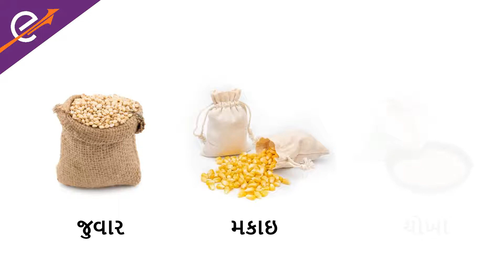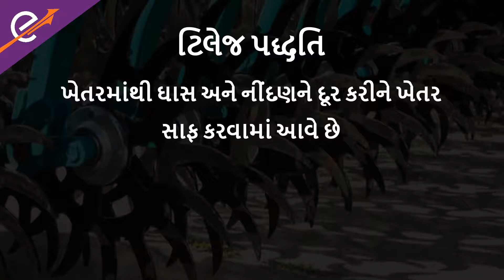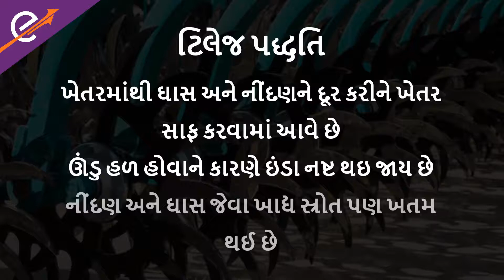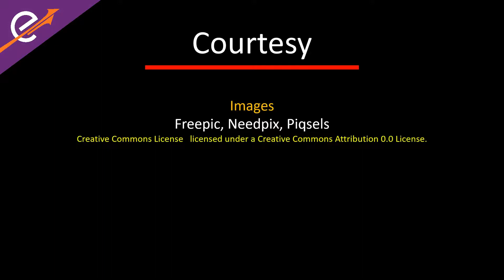શેરડીમાં ખડમાકડી | Grasshopper in Sugarcane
શેરડીની પાકના ઉપદ્રવથી ખેડૂતોને ભારે નુકસાન થાય છે અને શેરડીના પાકનો મોટો જથ્થો નાશ પામે છે. લણણી માટે ખેડૂતને નુકસાનથી બચવા માટે શેરડીની યોગ્ય જંતુ નિયંત્રણ પદ્ધતિઓ અમલમાં મૂકવાની જરૂર છે. આ વિડીયોમાં તીડની ઓળખ, શેરડીના જીવાતથી થતા નુકસાનને સમજવા તેમજ શેરડીના પાકમાં તીડને અટકાવવા અને નિયંત્રિત કરવા કાર્બનિક અને શેરડીના જંતુનાશકોના ઉપયોગ સહિત માહિતગાર કરાશે..

આ વિડીયો અંત સુધી જુઓ અને શેરડીમાં તીડનો ઉપદ્રવ અટકાવવા માટે તમારી જાતને તૈયાર કરો.

તમારા પાક માટે નવીનતમ માહિતી અને ઉકેલો માટે, Krish-e મોબાઇલ એપ્લિકેશનને આજે જ ડાઉનલોડ કરો અને સબ્સ્ક્રાઇબ કરો. અને હા, ઉપરના બેલ આયકનને દબાવવાનું ભૂલશો નહીં જેથી જ્યારે પણ અમે નવો વિડીયો અપલોડ કરીશું ત્યારે તમને સૂચના મળશે.

અમારા સહાયકથી વાત કરવા માટે અમારા ટોલ-ફ્રી નંબર ૧૮૦૦૨૬૬૧૫૫૫ પર કૉલ કરો અથવા ૭૦૯૭૧૯૭૧૫૫ પર મિસ્ડ કૉલ કરો